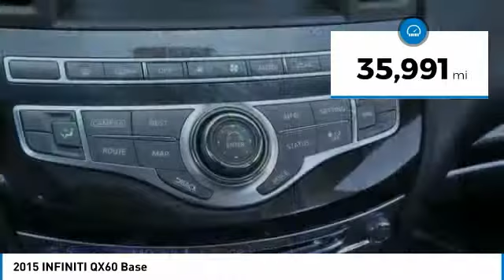2015 INFINITI QX60 Dallas TX, Ft. Worth TX, Grapevine TX FC512074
Grubbs INFINITI
1500 E State Highway 114